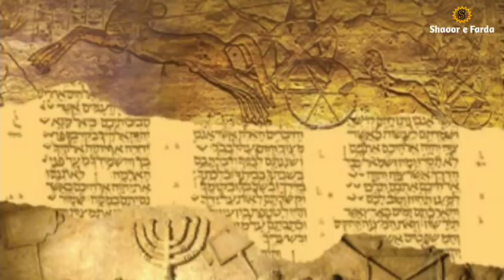Kahani Israil ki | History of Israil #4 | Migration of Jews towards Palestine | yahood ki tareekh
Salam Friends in this video we will discuss about the mirgation of jews towards palestine, we also discuss the history of israil,history of jew, and history of jerusalem.
iss video men hm ny yahood ki tareekh per baat ki hai.